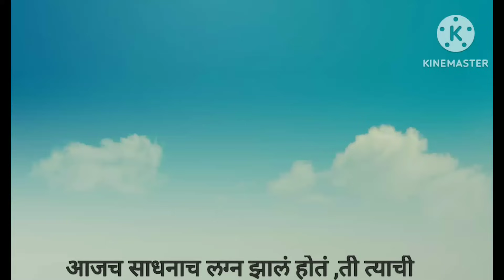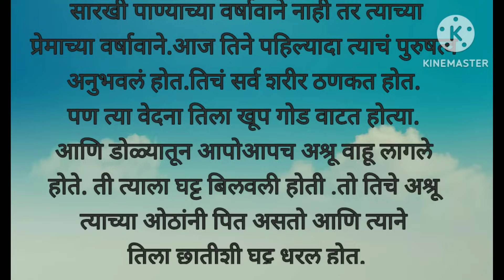Marathi story|marathi katha| मराठी कथा|moral story in Marathi|kathasarita